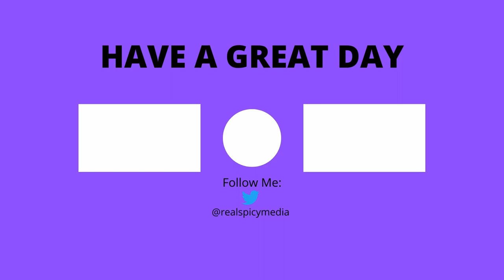StarCraft 2 WOL Moebius Mod: Part 12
The chance of failure would have been higher if I did not have the Moebius Factor on my side.